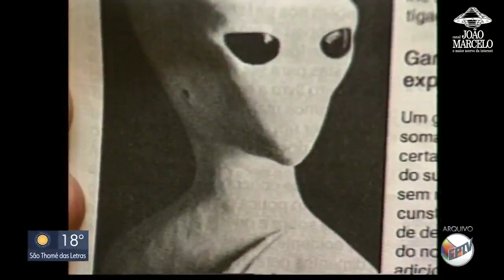Memorial do ET de Varginha já recebeu 12 mil visitas